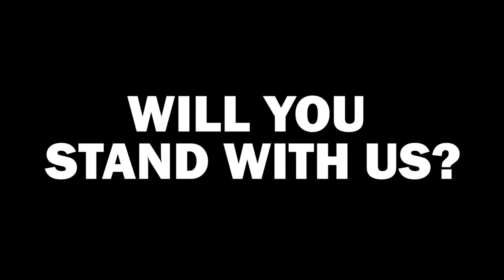Will You Stand With Us?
In this life, we've been given a mandate from the Lord our God. To pass down our faith to the generations that come after us. Faith that caused our ancestors to overthrow kingdoms, rule with justice, and receive what God had promised them. They shut the mouth of lions, quenched the flames of fire, and escaped death by the edge of the sword. Their weakness was turned to strength they became strong in battle and put whole armies to flight. Women received their loved ones back again from death. This faith, our faith, must be taught to our children. Yet our adversary has set out to Rob us of our families covering, our blesser, our protector; our husband and our children's father in order to steal our possession, the next generation. But we will not allow this to happen! It's time to take a stand in unity, to take back our god-given possession. Who will lock arms with us? Who will join our cause? To diligently teach our children to love God with all their heart, all their soul, and all their strength. To show them how to proclaim God's word, to be world changers, giant slayers, and a victorious people! Today we make a decision to fight back, for posterity's sake. Tell everyone, the young Lions are coming, and they are roaring for Jesus!